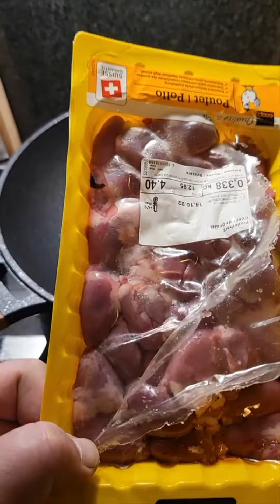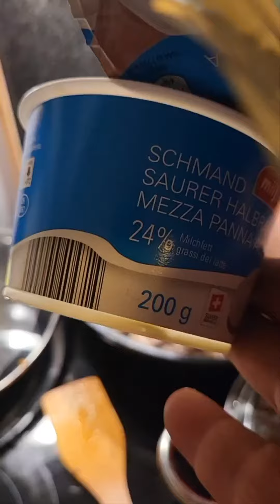сердечки и пупки ))) в сметане)))